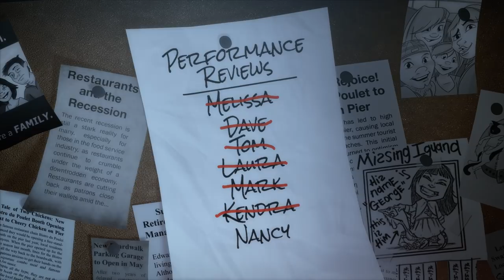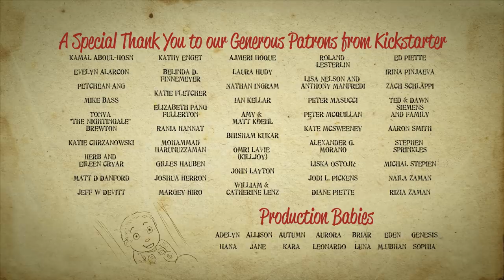CGI 3D Animated Short: "One Per Person" - by Traceback Studios | TheCGBros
TheCGBros Presents "One Per Person" by Traceback Studios - An upbeat animated short film featuring two fast-food workers, Nancy and Chuck, whose vastly different styles of salesmanship build-up to an amusing duel and an unexpected journey of self-discovery.

Credits-Contributors:
Team Name: Traceback Studios
Directed by Jacquelyn "Jac" Piette and Nasheet Zaman